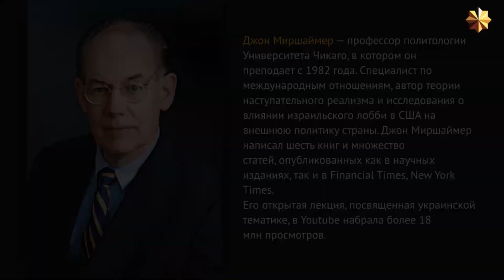Кто несет ответственность за украинскую катастрофу? # Джон Миршаймер